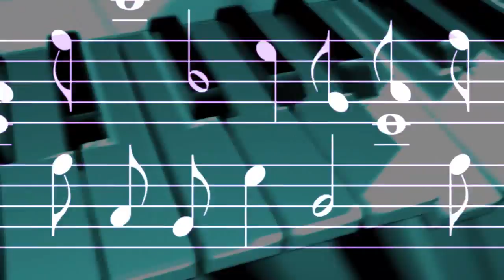EL RATÓN VAQUERO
Video musicalizado a partir de la obra del maestro Gavilóndo Soler